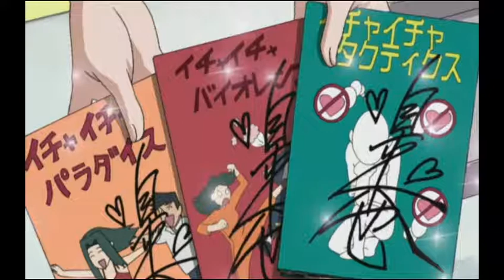10 Datos Curiosos de Kakashi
Feliz Cumpleaños Kakashi Hatake ‼️
Un 15/09: Nace uno de los más grandes ninjas de Konoha, ninja con mente calmada, serena, firme y audaz, aquel que fue maestro y líder del equipo 7, hijo del legendario Colmillo Blanco, 6to Hokage de la aldea de la hoja, el gran Ninja Copia. Así es, hablamos del gran sensei "Kakashi Hatake"

Datos Curiosos de "Kakashi Sensei"